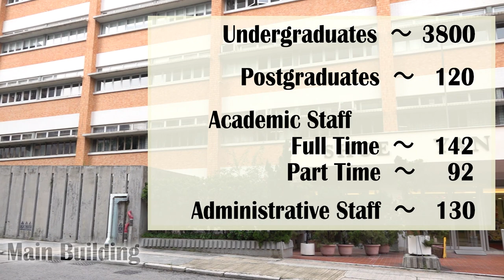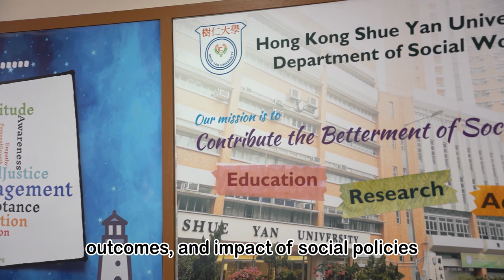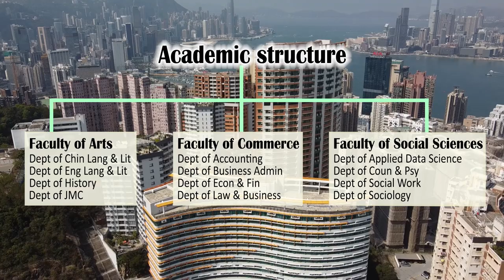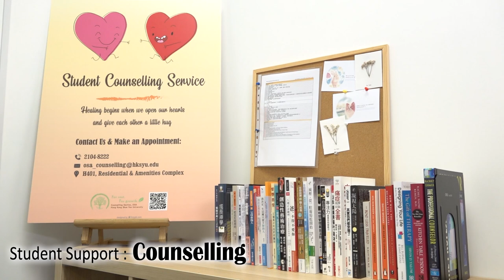【2021】Tour of Facilities - HKSYU (Dept of Social Work)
Tour of Facilities in Hong Kong Shue Yan University (2021)